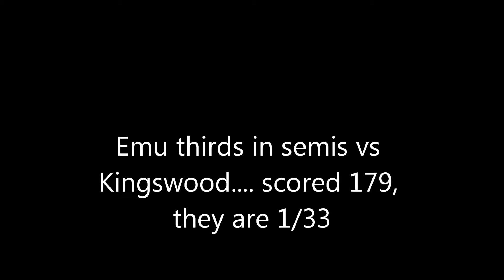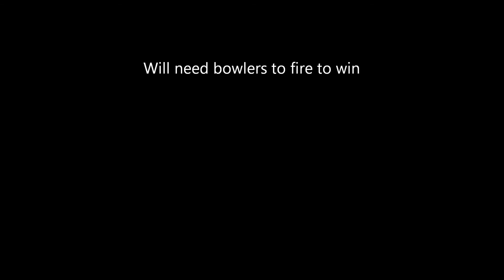Emu thirds vs Kingswood semi finals